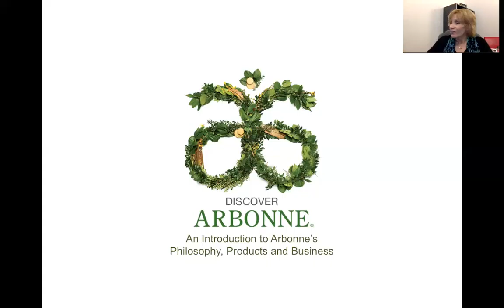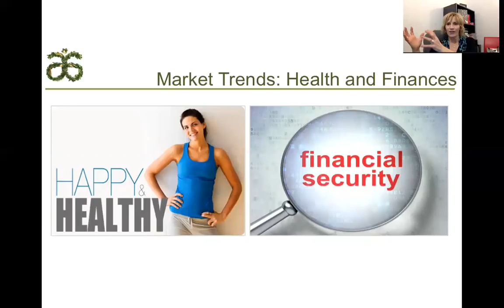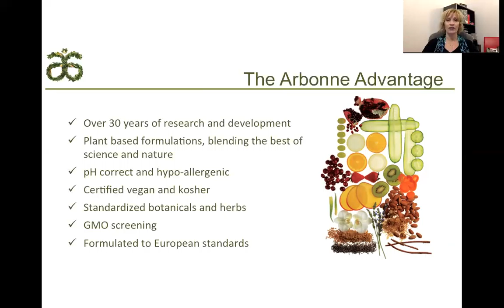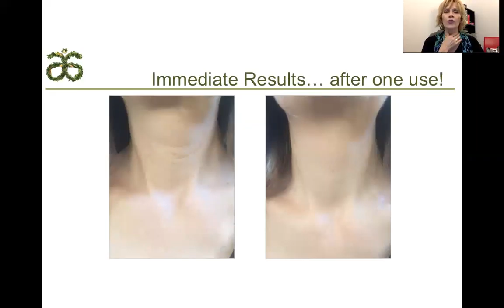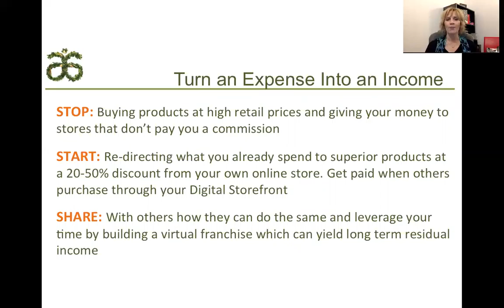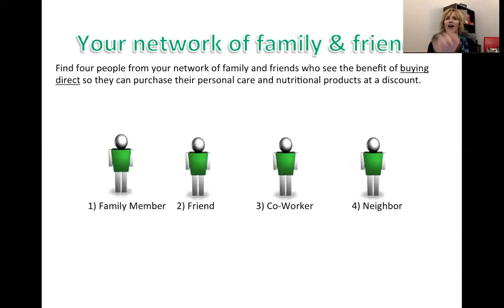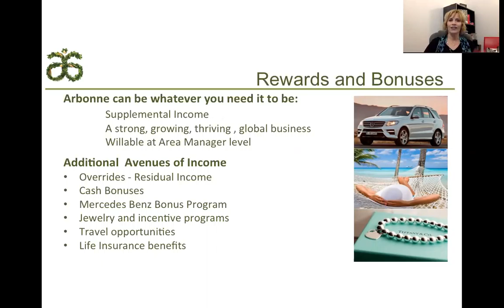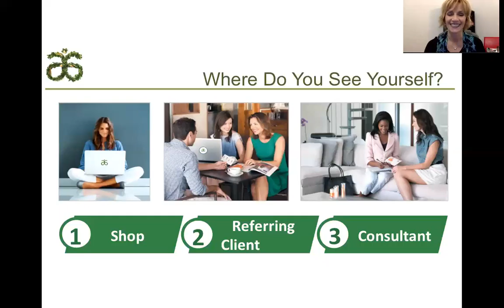debrabasile arbonne com